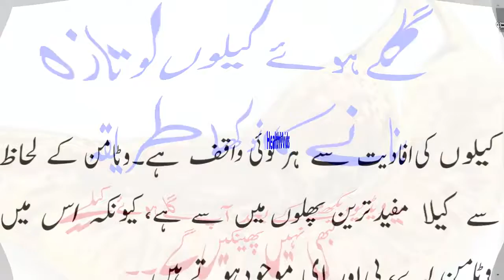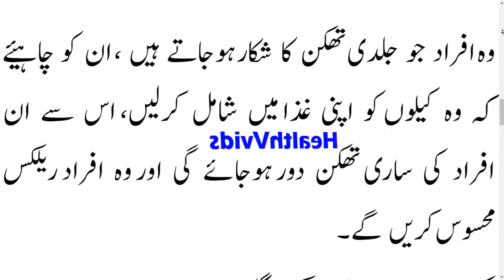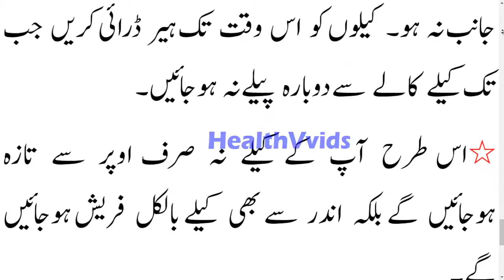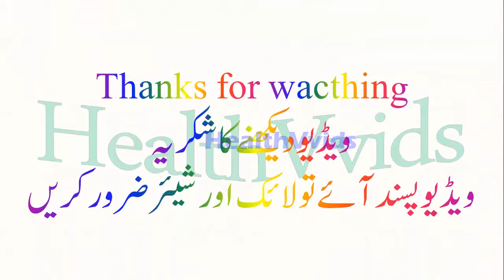How To Make A Rotten Banana to A Fresh Once Again in urduhindi Amazing Totkay in urduhome remedy